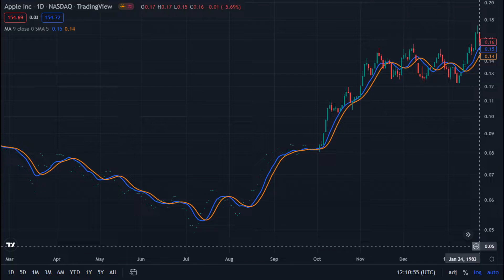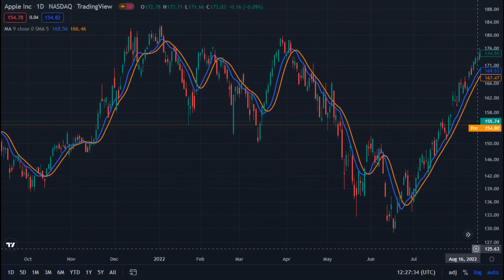Apple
Apple , Inc _ NASDAQ - TradingView

HUMANITY ❤️